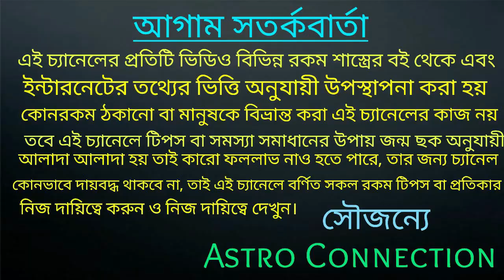বৃষ রাশির জাতক-জাতিকারা জুলাই মাসে সোনার পালঙ্কে ঘুমোতে চলেছে |vrish Rashi July 2021 rashifal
বৃষ রাশির জাতক-জাতিকারা জুলাই মাসে সোনার পালঙ্কে ঘুমোতে চলেছে